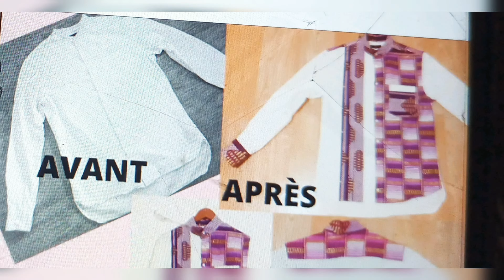MODELES TYPE EN PAGNE COUTURE SUR MESURE